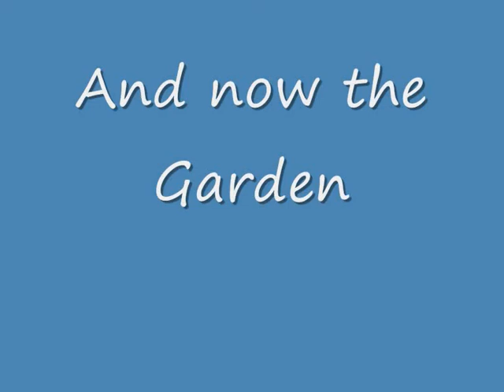The Garden 2009